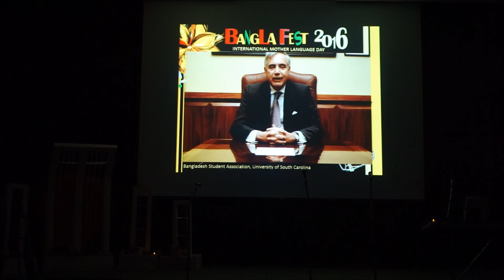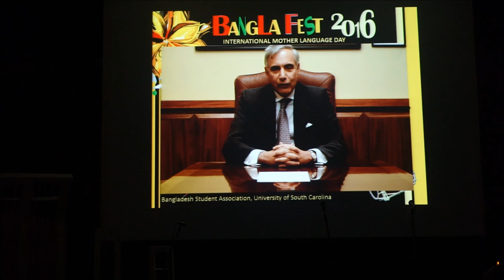BanglaFest 2016: USC President's Speech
A message from Dr. Harris Pastides, President of University of South Carolina for the audience of BanglaFest 2016